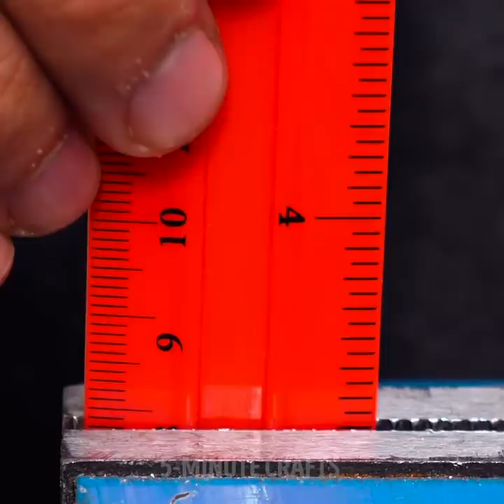28 ELECTRIC INVENTIONS and WOW ideas you must to try at least once in your life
Timestamps:
0:08 Magnet and matches
0:17 Electric train
0:40 Magnetic powder
1:21 Needles and magnet
1:56 Bottle and toy
3:22 Homopolar motor